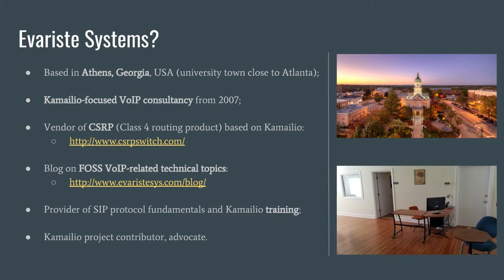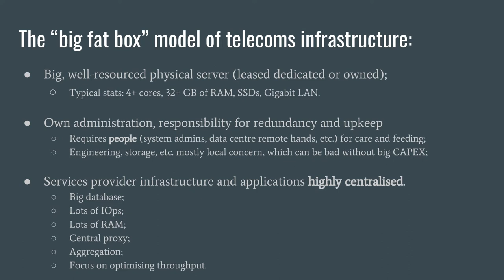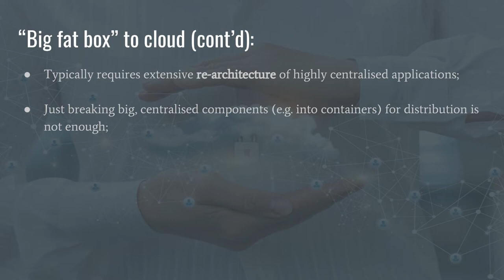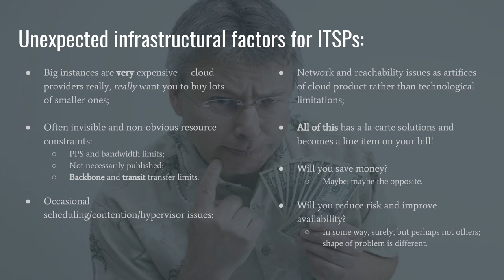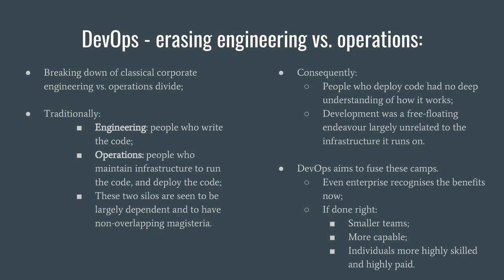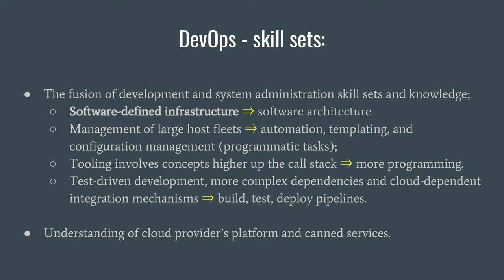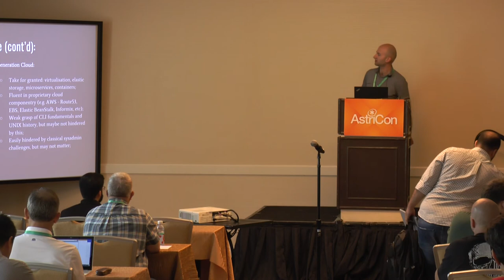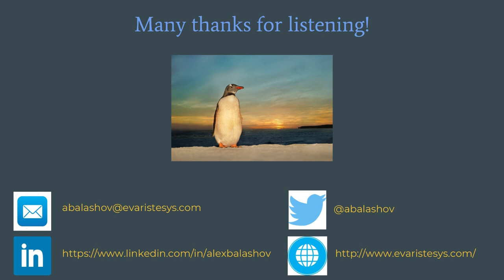ITSPs in the Cloud: Changing Winds with Alex Balashov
By now, a critical mass of ITSPs (Internet telephony service providers) has stampeded into the Cloud. However, effective use of the cloud requires understanding the pitfalls and limitations of that type of infrastructure; for the most part, it was not designed for real-time communications needs, but for the larger "web economy". This presentation will outline some of the pluses and minuses of using mainstream cloud services to deliver VoIP applications, hosted PBX and SIP trunking service, and illuminate some important strategic considerations and KPIs which can have a big impact on cost structure and availability.